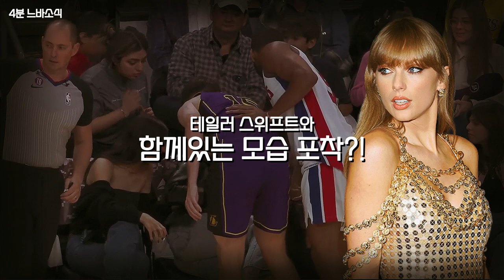이젠 어빙신까지 노리는 휴스턴?! 😲😲😲 🏀4분느바소식🏀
댈러스 잔류를 원한다고는 하는데...🙄

감사합니다! 🙏